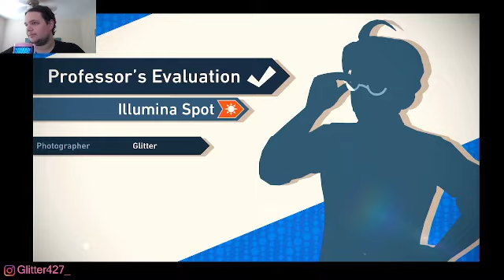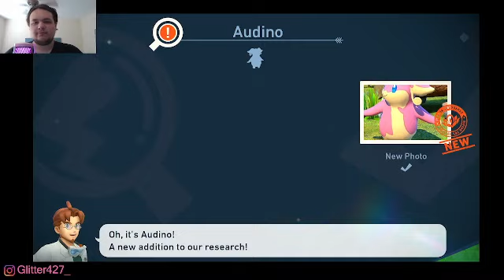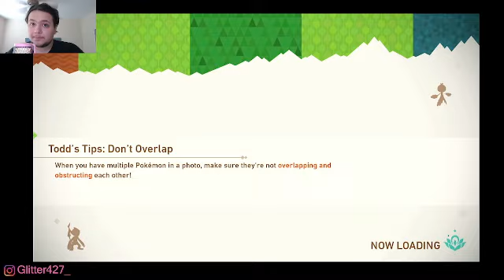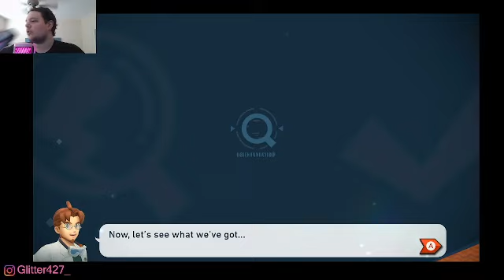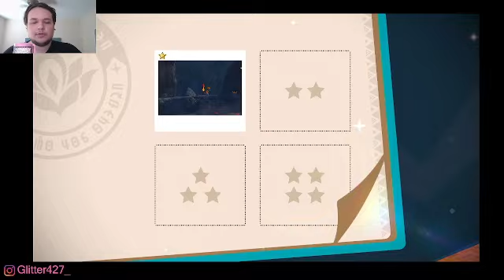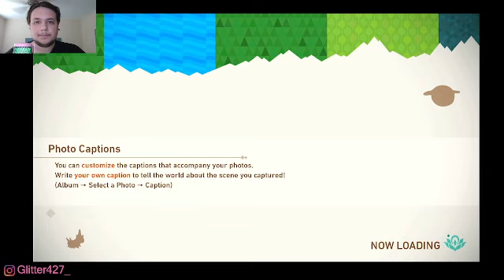New Pokemon Snap Episode 7 [Dave Plays]